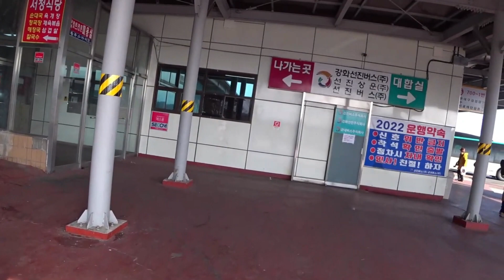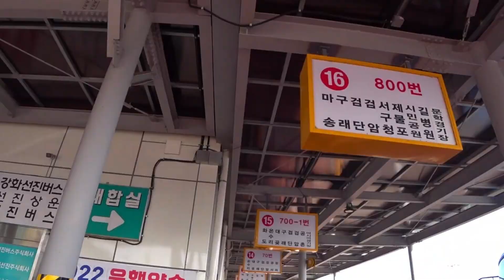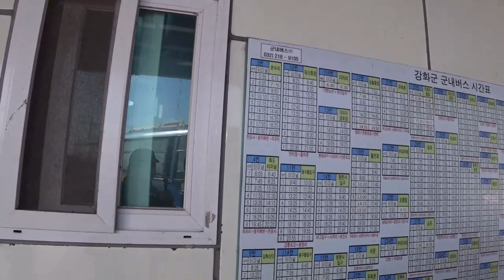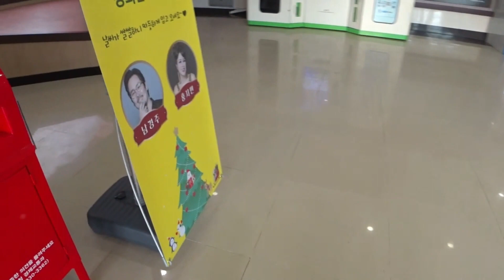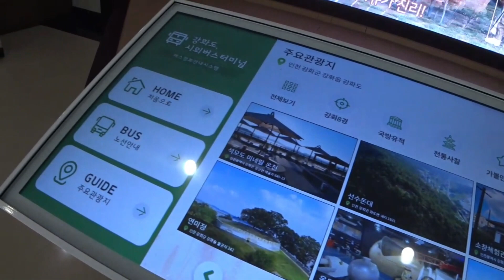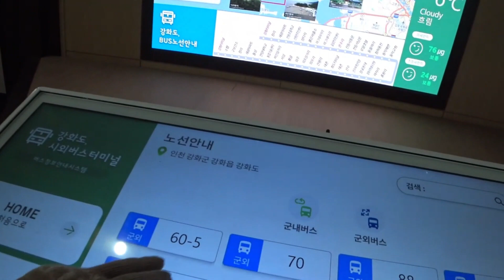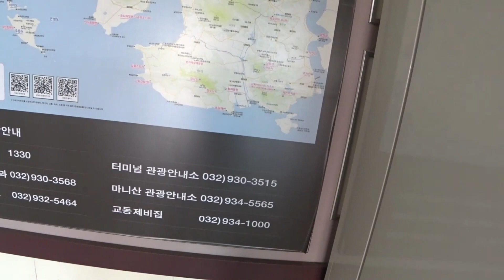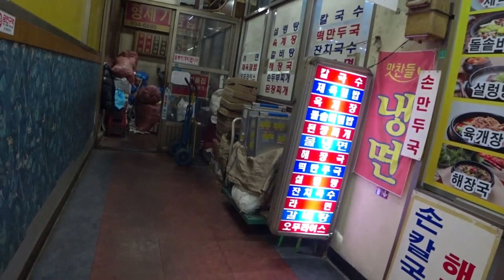여행 당일치기 강화도